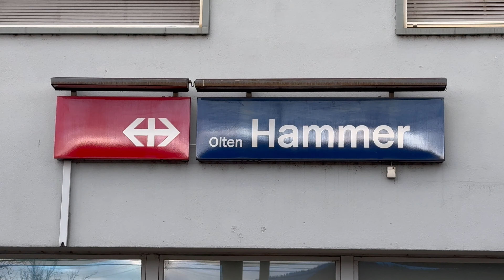Bahnverkehr in Olten Hammer (12.03.2024)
In diesem Video seht ihr den Bahnverkehr in Olten Hammer.

Olten Hammer ist ein Bahnhof der Stadt Olten im Schweizer Kanton Solothurn, welcher auf der Jurafusslinie zwischen Olten und Solothurn liegt.

An diesem Bahnhof hält eine S-Bahnlinie der S-Bahn Solothurn - nämlich die S20 (Olten-Biel/Lommiswil). Sonst fahren hier regelmässig Güterzüge vorbei.

Ich habe zwischen von 15:45 Uhr bis ca. 16:45 Uhr alle Züge gefilmt, die ich in diesem Zeitraum einfangen konnte.